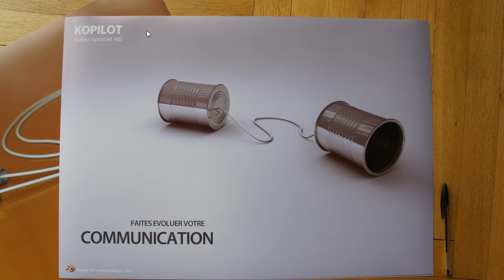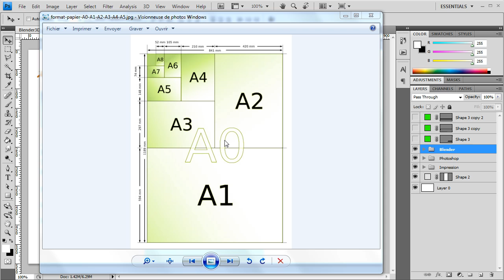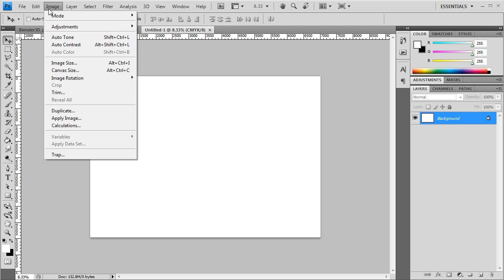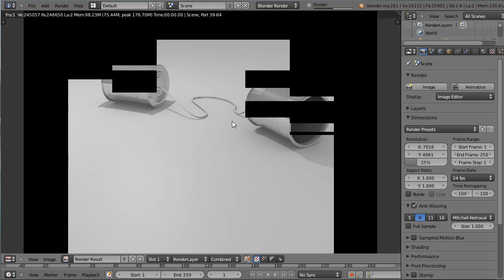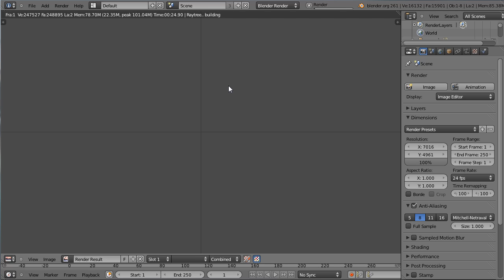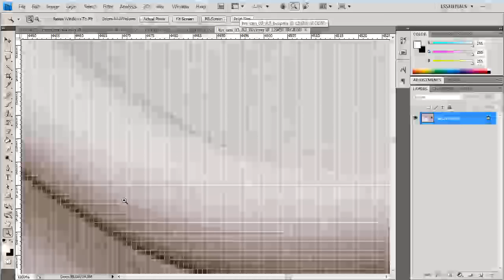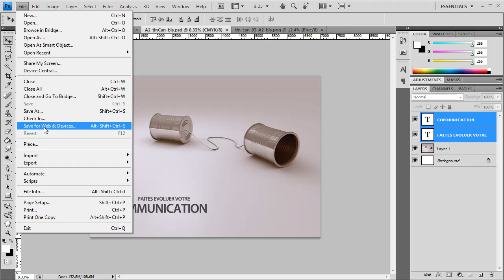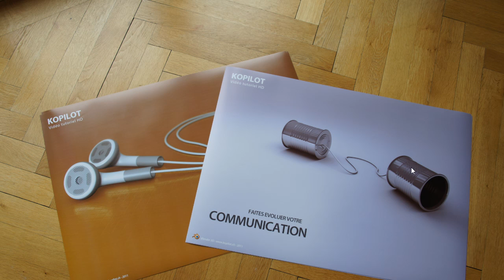Blender 3D tutoriel français - Imprimez vos créations - by KOPILOT